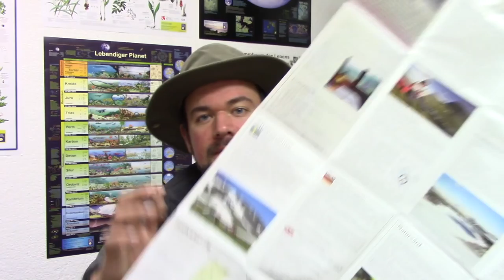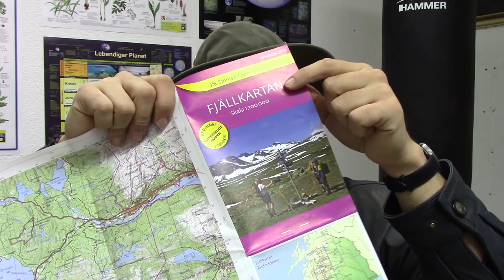Urlaubspläne - Inoffizieller Prolog meiner Schweden Tour 2017 (Fortsetzung)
Hey zusammen...
Ich konnte den Gedanken nicht ertragen euch dieses Wochenende nicht mit einem Video zu nerven... eigentlich wollte ich was zu Pilzen erzählen... hab dann aber festgestellt das es mal wieder zu Dunkel ist.
Also ein bisschen was zu meinen Urlaubsplänen.

Ist völlig unstrukturiert und ungeschnitten. Habs mir selber nicht mal alles angeschaut. ABER: Wenn euch verzweifelt langweilig ist und ihr nix, überhaupt nix zu tun habt... dann vielleicht erträglich. ;-)